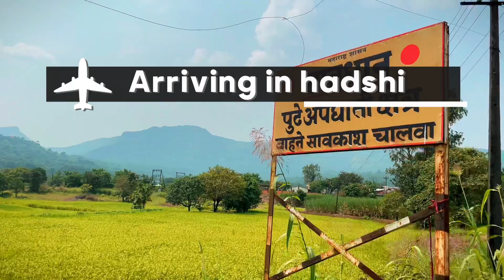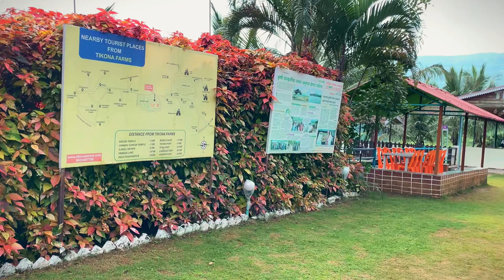Laughter on the lake 🤣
2.
3.
4.
5.
6.
7.
8.
9.
10.
11.
12.
13.
14.
15.